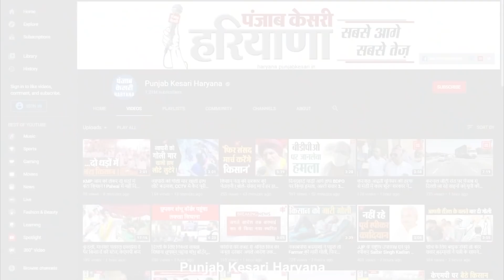4 साल की बच्ची से रेप का लगा आरोप तो आरोपी ड्राइवर ने दिल्ली जाकर दे दी जान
ये तस्वीरें इस बात की गवाह है कि आरोप चाहें सही हो या झूठा, इंसान अपना आपा खो देता है और कुछ ऐसा कर बैठता है जिसकी किसी को उम्मीद नहीं होती, तस्वीरें बरोदा की हैं, जहां रेप का आरोप लगने के बाद एक शख्स ने खुदकुशी कर ली है, इससे कई दिन पहले आरोपी घर से गायब हो गया था, जिसके बाद उसने दिल्ली जाकर अपने किसी रिश्तेदार के घर फांसी लगाकर जान दे दी।